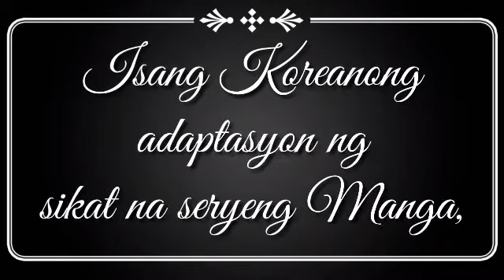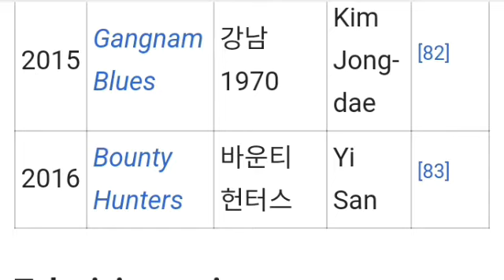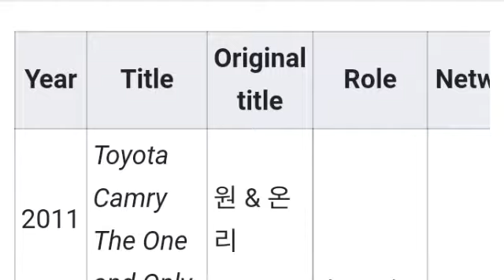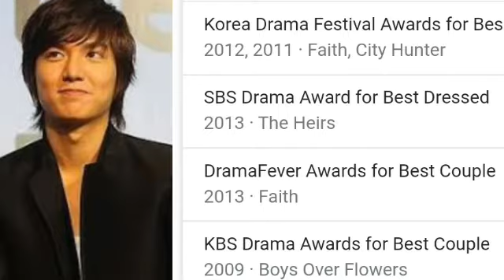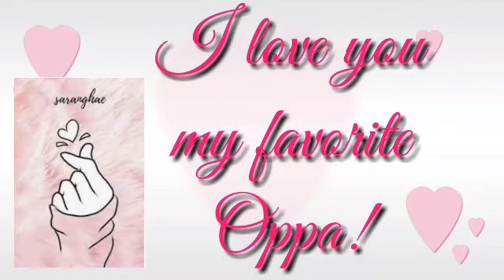Lee Min Ho @33 | My Favorite Korean Actor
Lee Min-ho is an accomplished South Korean actor and singer, considered among the top Hallyu stars of the day. Although he aspired to be a professional footballer since childhood, an injury suffered during elementary school forced him to give up football and follow his father’s dream into acting. Majoring in Film & Art from the ‘Konkuk University’ and joining ‘Starhaus Entertainment’, he initially did several small roles in TV before landing up to his breakthrough role of Gu Jun-pyo in TV series ‘Boys Over Flowers’. The role not only earned him several awards including Best New Actor (TV) award at the 45th Baeksang Arts Awards but also garnered him huge fame and popularity in Korea and several parts of Asia. The role proved to be a stepping stone to his burgeoning career that saw him performing in lead roles in several other series, most notably ‘The Legend of the Blue Sea’, ‘City Hunter’ and ‘The Heirs’. This South Korean heartthrob has also made a mark in big-screen with films like ‘Bounty Hunters’ and ‘Gangnam Blues’. His musical pursuits include two albums ‘My Everything’ and ‘Song for You’.

Childhood & Early Life

Lee Min-ho was born on June 22, 1987, in Heukseok-dong, Dongjak-gu, Seoul in South Korea.

Since childhood he aspired to become a professional footballer. His talent and energy saw him getting selected in the youth football class of South Korean football manager and former player, Cha Bum-Kun. However, after suffering an injury while in the 5th grade of elementary school, he was forced to change his mind.

He then took interest in acting which took a serious shape while he was in second year of high school and by the time he was in his senior year he signed with ‘Starhaus Entertainment’.

He attended ‘Konkuk University’ and earned a BA degree majoring in Film & Art.

Career

His initial acting pursuits saw him striving to get a foothold in the show business performing trivial roles in several TV productions including in ‘Romance’ (2002), ‘Nonstop 5’ (2004) and ‘Recipe of Love’ (2005).

Although at one point, as suggested by his agency, Lee started using stage name Lee Min, later he dropped it and used his original name.

The role of Park Du-hyun in the EBS series ‘Secret Campus’ (2006) marked his official debut role. That year he met with a severe car accident, which injured him severely, making him bedridden for several months.

After recovery, Lee landed up with his first starring role of Cha Gong-chan in the SBS high-school sitcom ‘Mackerel Run’ (2007). Although the series was slated for 24 episodes, the low viewership ratings forced it off air after 8 episodes.

Working on TV productions like ‘I Am Sam’ (2007) and ‘Get Up’ (2008), Lee forayed into films. He played Jung Ha-yeon in the sequel of ‘Public enemy’ (2002) and ‘Another Public Enemy’ (2005) titled ‘Public Enemy Returns’ starring Sol Kyung-gu and Jung Jae-young. The film released on June 19, 2008.

In 2008, he also featured as Oh Sang-hoon in the South Korean comedy drama flick ‘Our School's E.T.’ that released on September 11 that year.

Balancing between small and big screens, in 2009 Lee landed up with his breakthrough role of Gu Jun-pyo in the KBS romantic comedy drama TV series ‘Boys Over Flowers’. The series was an adaptation of the famous Japanese Shōjo manga series bearing same title.

The immense popularity of ‘Boys Over Flowers’ across South Korea added with remarkable performance by Lee brought him to limelight not only garnering him huge fame but also a number of awards and endorsement deals. His skyrocketing popularity resulted into the development of yet another Korean Wave across Asia making him an emerging Hallyu star.

He then played Jeon Jin-ho starring opposite Son Ye-jin in the romantic comedy drama TV series ‘Personal Taste’ (2010).

Thank you and God bless!Sarangheo!